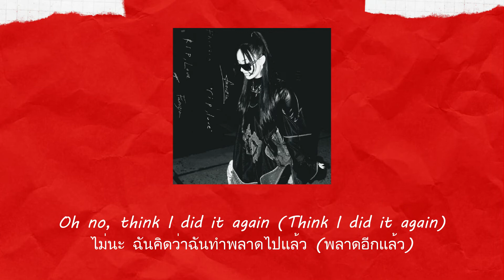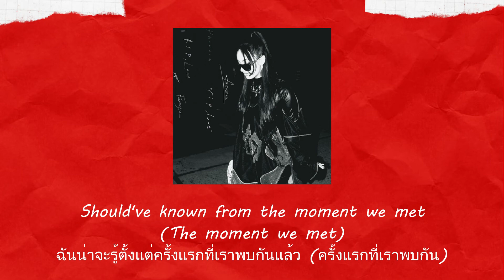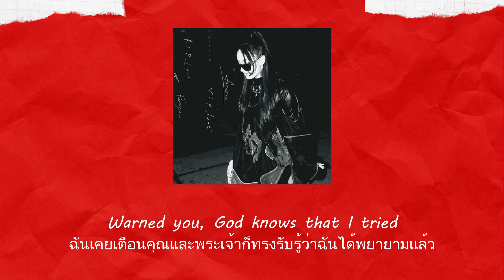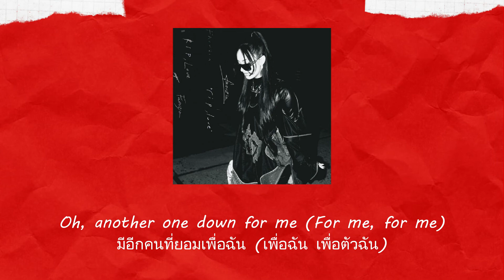แปลเพลง RIP Love - Faouzia (Thaisub ความหมาย ซับไทย)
สามารถรับชม Thaisub เนื้อเพลง RIP Love - Faouzia และ คำแปล ในรูปแบบ Web Page ได้ที่